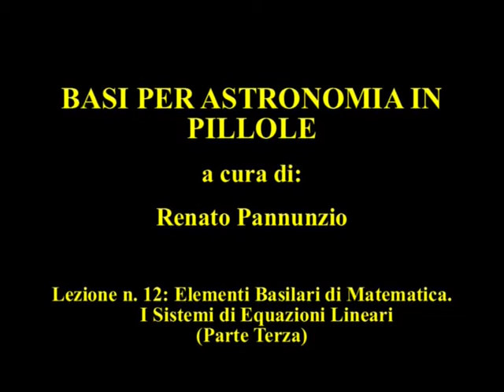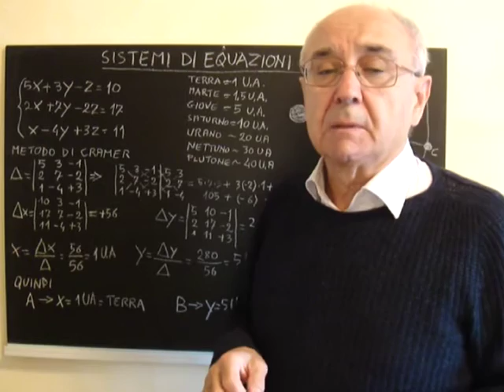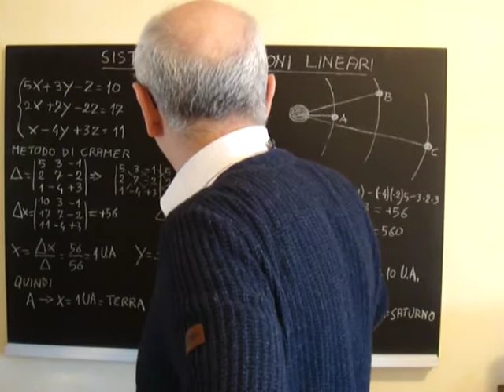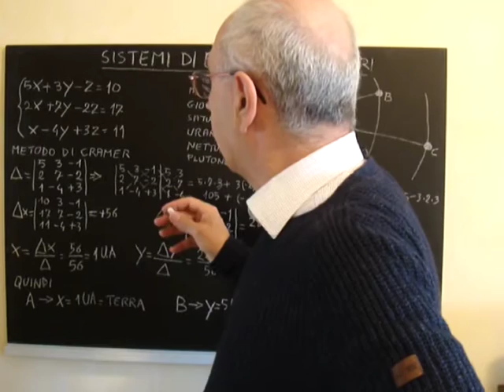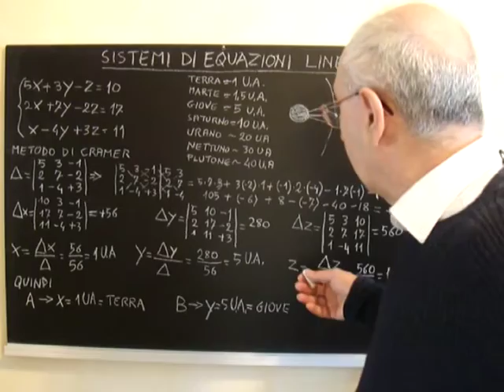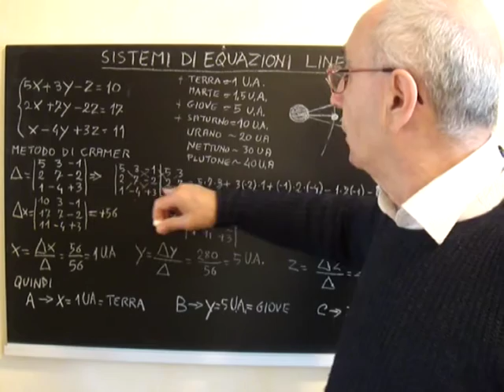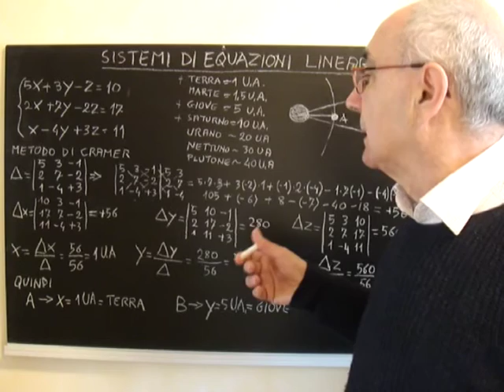BASI PER ASTRONOMIA IN PILLOLE 12.mpg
ELEMENTI BASILARI DI MATEMATICA:  I SISTEMI DI EQUAZIONI LINEARI (PARTE TERZA). Il presente corso è propedeutico al corso canonico di "Astronomia in Pillole", già interamente disponibile in rete. Lo scopo di questo nuovo corso è infatti quello di fornire gli elementi basilari di  Matematica, Fisica e di altre discipline scientifiche attinenti all'Astrometria.